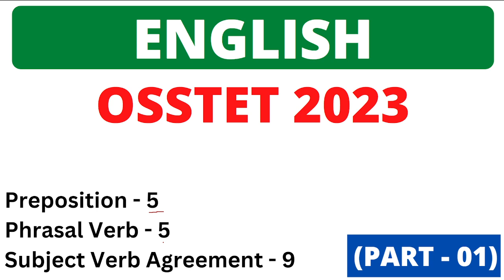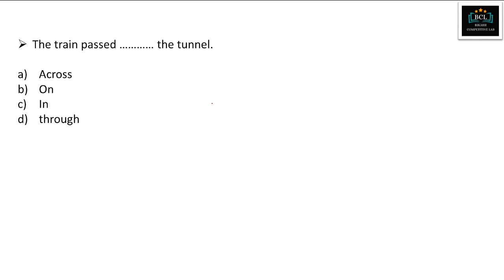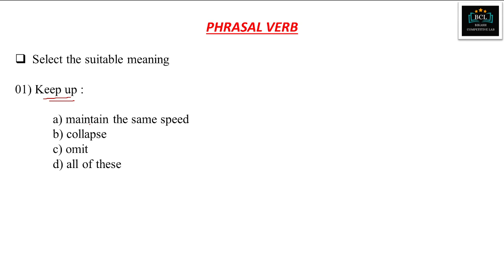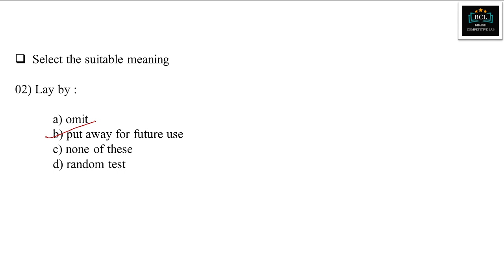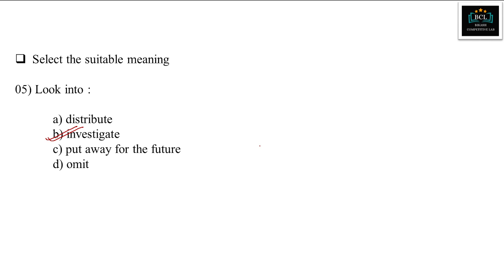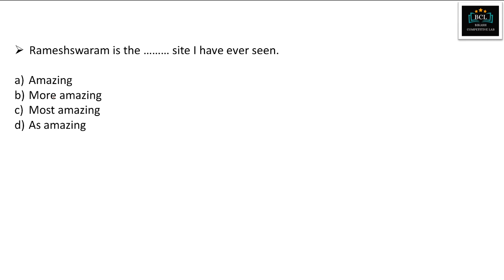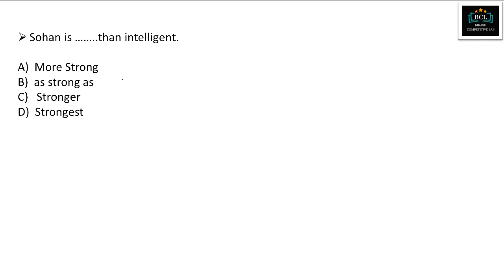OSSTET ENGLISH GRAMMAR CLASS 01 | OSSTET QUESTION PAPER | OSSTET EXAM 2022 | OSSTET SYLLABUS 2022